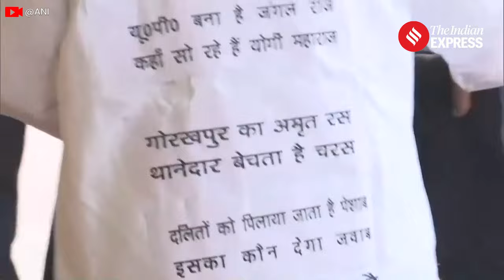Zahid Beg Arrives at State Assembly on Bicycle with Slogans Written On Kurta | Samajwadi Party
Zahid Beg In Vidhan Sabha: Samajwadi Party (SP) leader Zahid Beg made a distinctive entrance at the State Assembly by arriving on a bicycle adorned with slogans criticizing the State Government. Notably, Zahid Beg sported a kurta embellished with slogans condemning the government, drawing attention to his unconventional mode of arrival and bold expression of dissent.